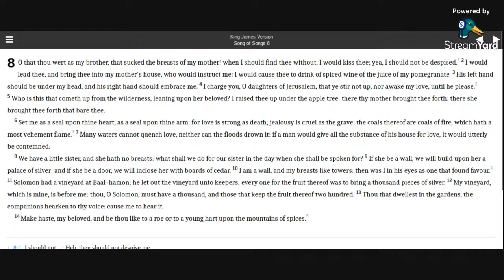The Song of Solomon 8 KJV (audio with text)